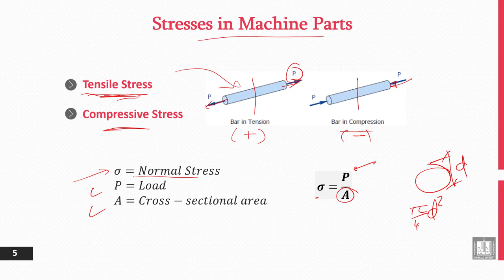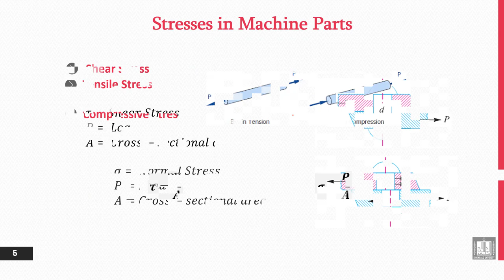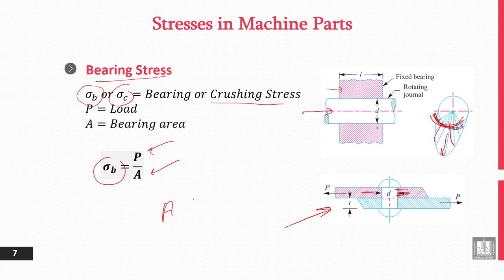Principles of Engineering Design | 3-2 | Stresses in Machines - 1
الوحدة 3 : Simple Stresses in Machine Parts
الدرس 2 : Stresses in Machines - 1
- Tensile and Compressive stresses.
- Shearing Stress.
- Bearing Stress.